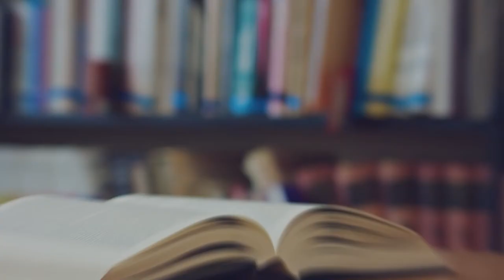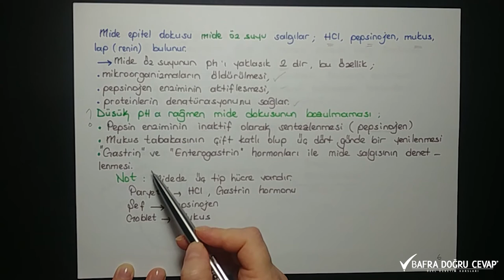Biyoloji - Sindirim Sistemi - 1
Biyoloji